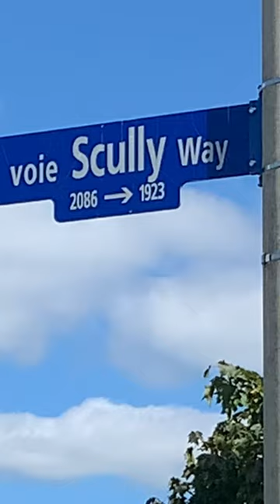Cool Street Signs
In today's video my husband and I went to garage sales and we saw 2 cool street signs so I had to take a video.